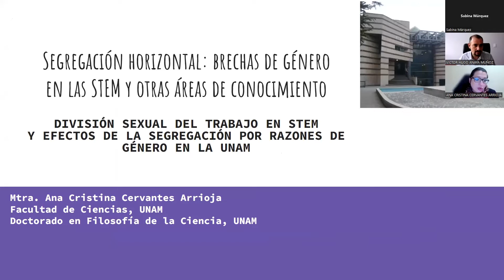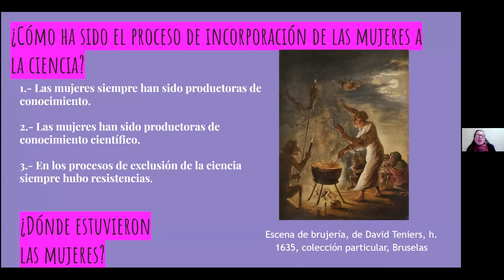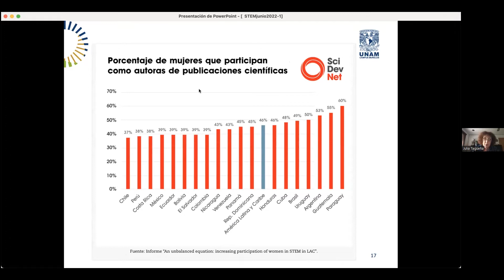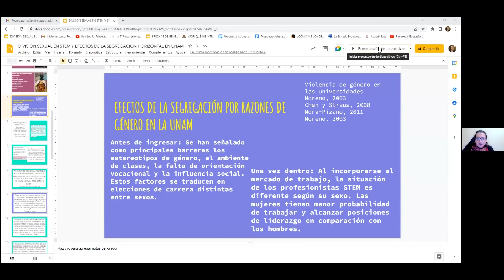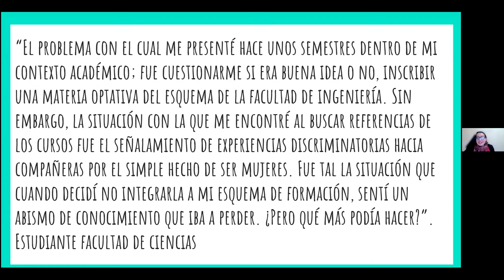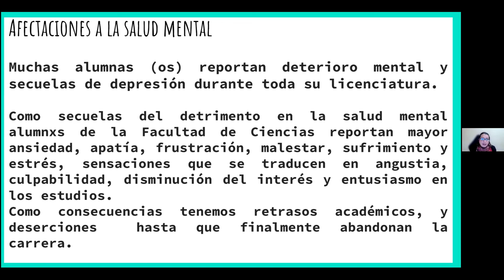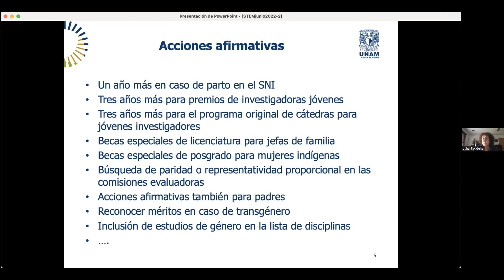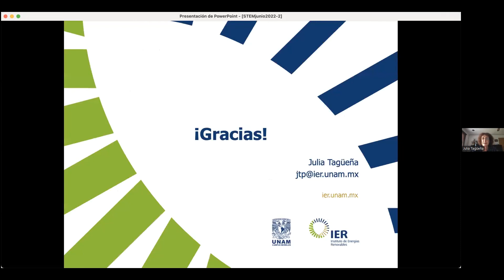Sesión 5: Segregación horizontal: brechas de género en las STEM y otras áreas de conocimiento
Programa Integral de Capacitación para las Comisiones Internas para la Igualdad de Género 2022
Dra. Julia Tagüeña Parga y Mtra. Ana Cristina Cervantes Arrioja